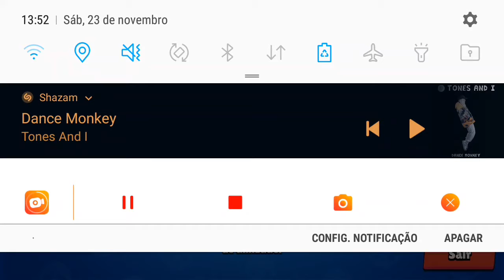Jugando Braw Stars